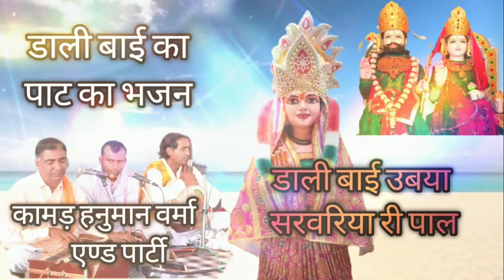डाली बाई पाट का भजन ll डाली बाई उबया सरवरिया री पाल ll कामड़ हनुमान वर्मा व साथी 🙏🙏❤️